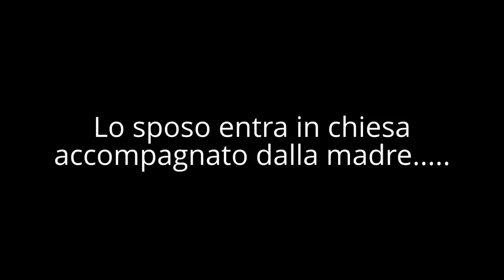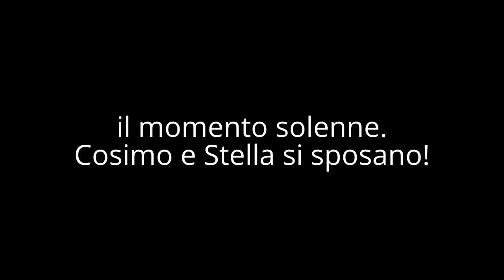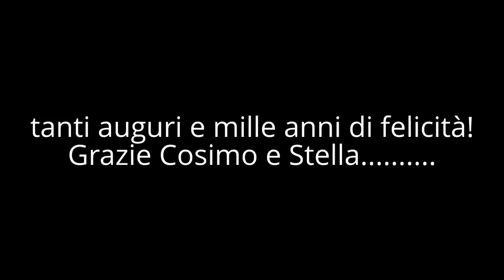Matrimonio di Cosimo e Stella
Firenze, 22-settembre 2012 - Certosa di Firenze e tenuta Settemerli